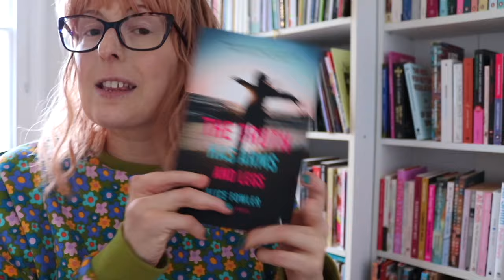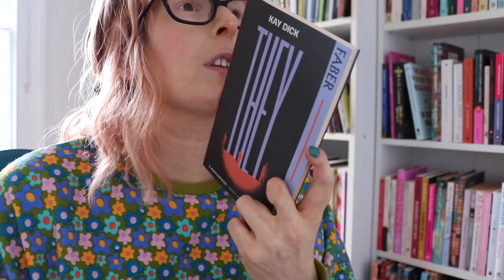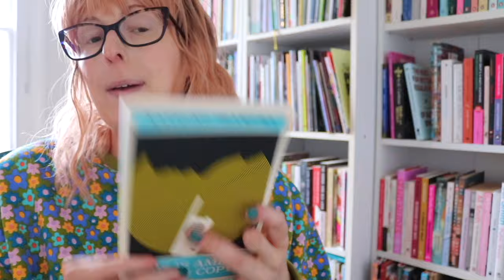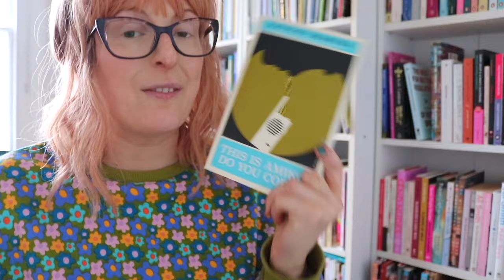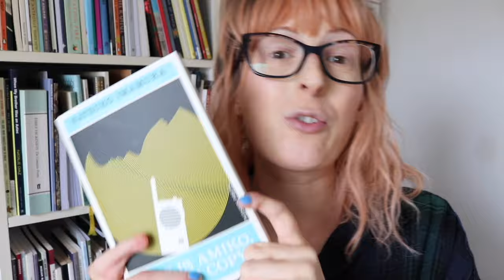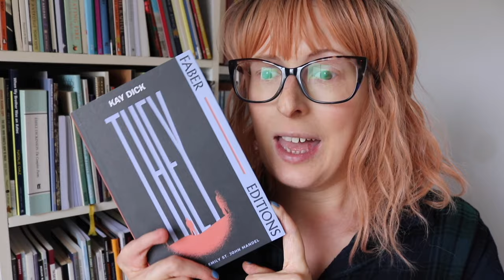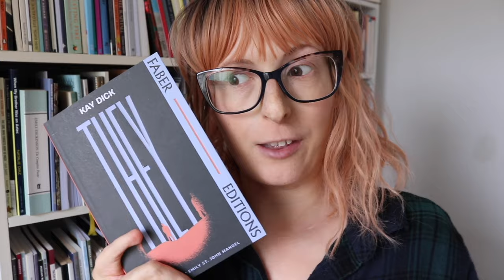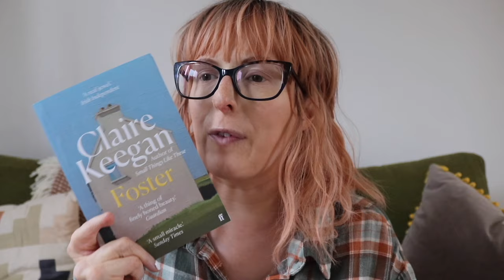Reading Lots of Great Books! 📚 | Reading Vlog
I decided to read a book a day for a week — and I found some gems! Make a cup of tea, pull up a seat, and join me. Click 'More' for links. xx

The Pachinko Parlour by Elisa Shua Dusapin
This is Amiko, Do You Copy? by Natsuko Imamura*
Chocky by John Wyndham
They by Kay Dick
The Truth Has Arms and Legs by Alice Fowler*
Paradise Rot by Jenny Hval*